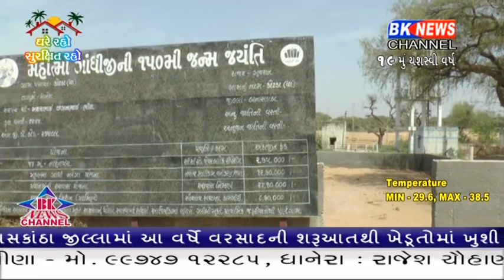ગુજરાત હાઇકોર્ટએ કોટડા ગામના દબાણ દૂર કરવા માટે આદેશ કર્યો હતો..